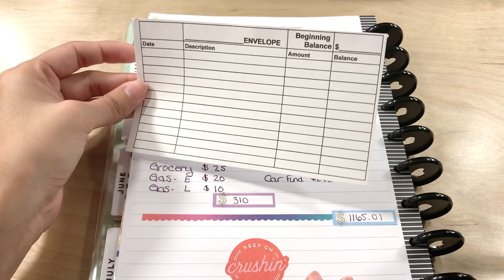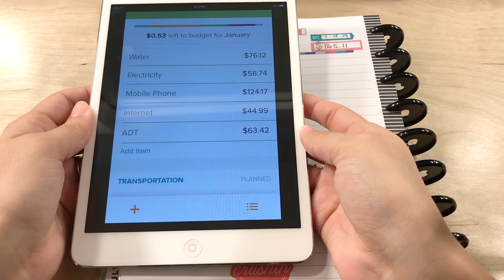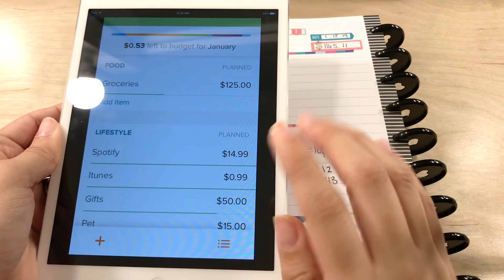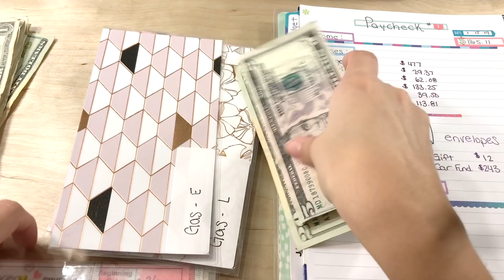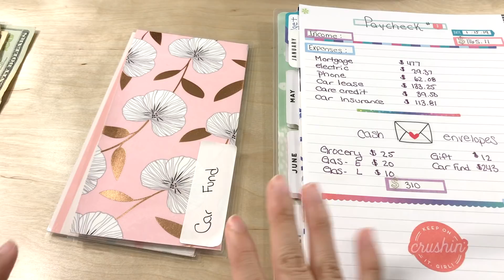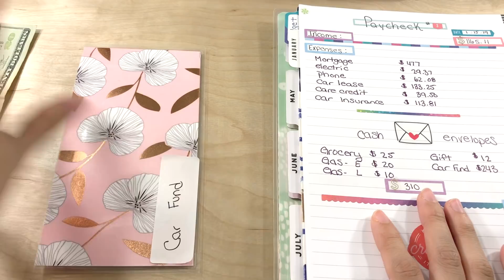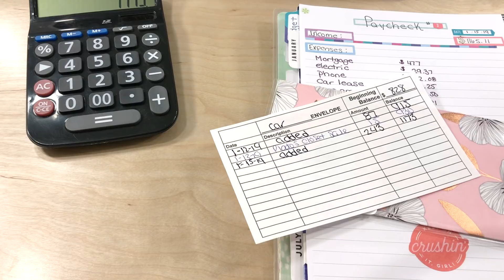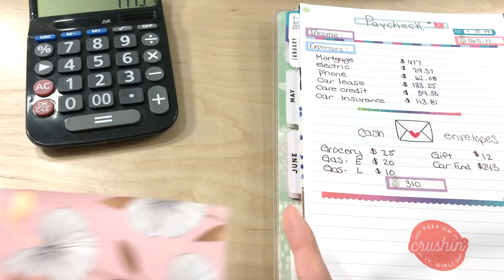DAVE RAMSEY INSPIRED Cash Envelopes | January Paycheck to Paycheck #3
"Cash is King" is the phrase we are living by this year and for good! We are chasing after our goals and are ready to meet them this year!!

Thank you guys so much for watching!! I so appreciate you all!!

➤ShopKick you'll get points toward a GIFT CARD! Use code DEAL169135 or download

| DIY ENVELOPE TOOLS |
Laminating Sheets

➝ ♡ PLANNER I'VE USED ♡
➤ Classic Happy Planner
➝ ♡ PENS ♡
➤Bic Intensity

➝ ♡ STICKER BOOKS ♡
SQUAD GOALS
COLORFUL BOXES
PLANNER BASICS
➝ ♡ TOOLS ♡
➤Planner Punch
➤Cutting Mat
➤x-Acto Knife
➝ ♡ EXTENSIONS ♡
➤Note Paper

| 💰 BUDGETING ESSENTIALS 💰|
➤BUDGET PLANNER

|  THANK YOU FOR THE HAPPY MAIL  |
Lizzie Lopez